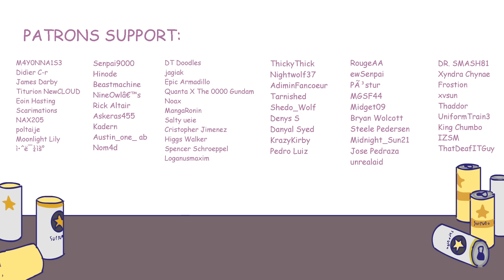Ankha and Isabelle got drunk | An Animal Crossing anime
Animal crossing gone wild